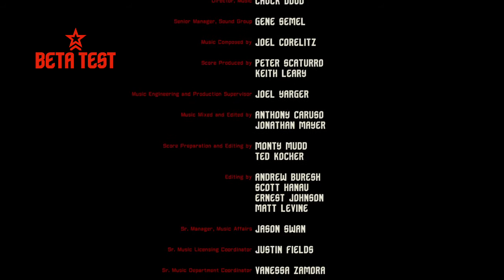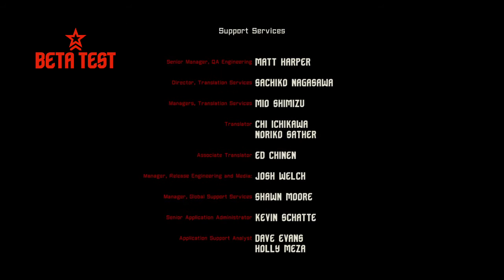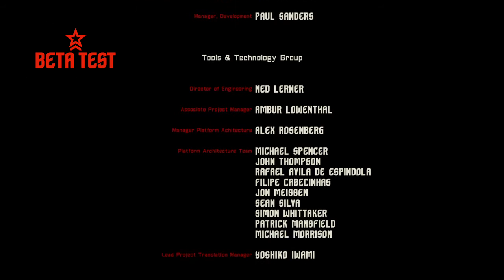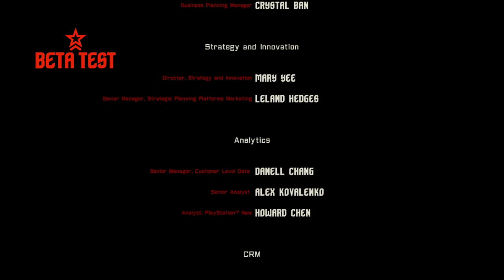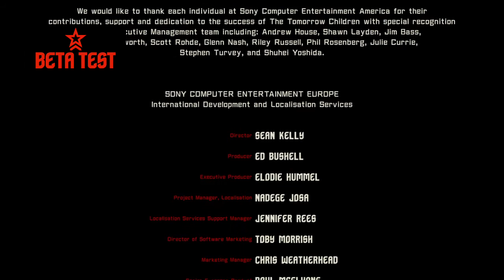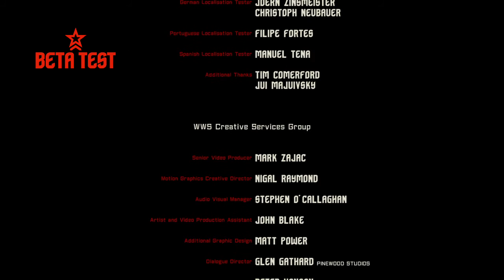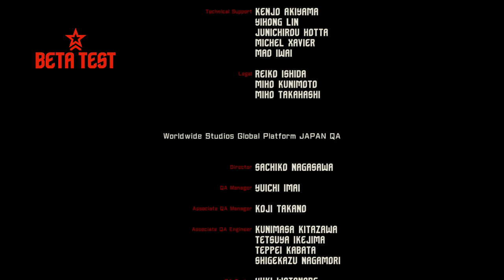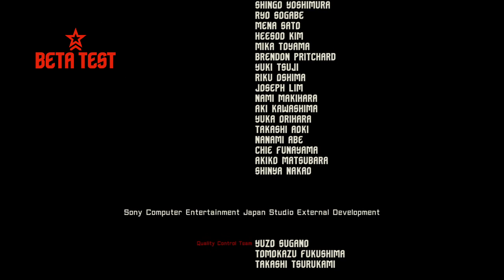The Tomorrow Children [Beta Test] - Credits and Music